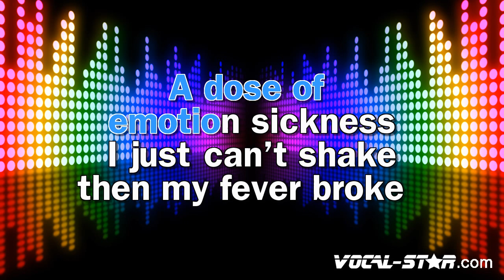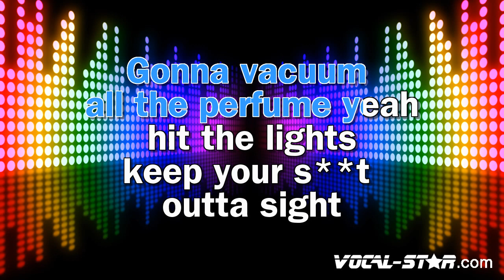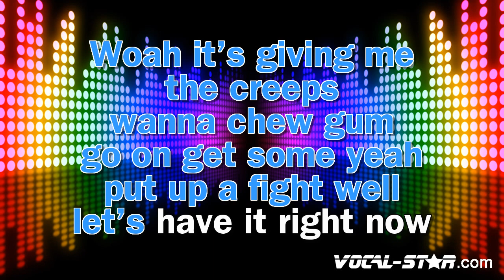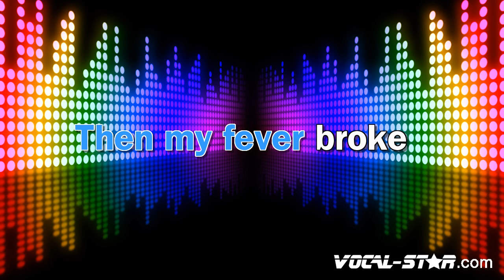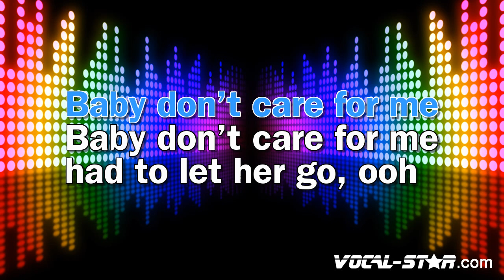Queens Of The Stoneage - Emotive Sickness (Karaoke Version)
Lyrics

Use once and destroy
Single servings of pain
A dose of emotion sickness
I just can't shake
Then my fever broke
You got no possessions, just depression, girl
See the sights
Hold your breath, feel as you might
Whoa, let some pieces free
You're atrocious, f-ferocious, yeah
Change the price, out of my mind like a slice
Yeah, absolutely
Don't care for me
Baby, don't care for me
Had to let her go, oh
Gotta vacuum all the perfume, yeah
Hit the lights
Keep your chin out of sight
Whoa, it's givin' me the creeps
Why don't you come? Go and get some, girl
Put up a fight
Well, let's have it right now
People come and go on the breeze
For a whole life, possibly
I don't really know, oh
The flick of the switch
So smooth and clean
The regrow is so painful, believe you me

- Code YT10 at checkout.